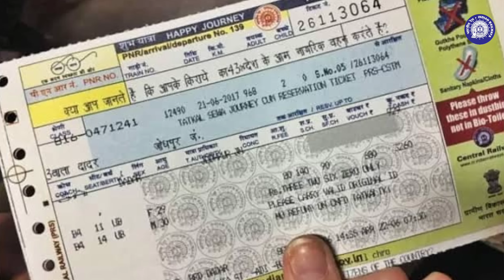रेलवे में वेटिंग टिकट फिर से चालू हो गया | Indian Railway Waiting Ticket Update 🚊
doston kya waiting ticket se Yatra karna chahte ho to aap is video ko Sahi click kiye Hain aur video ko last Tak dekhte rahiyega is video mein ham aapko bataye Hain ki agar aap sleeper dabbe mein baithte hain ya 3AC dabbe mein baithte hain to aapko kya usmein problem a sakta hai is video mein ham bataen sleeper and general dabbe ka kuchh process jo aap sab samajh ke Apne Sahi kadam utha payenge agar aap kahin dur ka Yatra karte hain aapko ticket confirm nahin milta Hai To aapko kya karna hoga janiye is video mein Puri process aapko milenge video ko last tk Bane rahe dhanyvad

Video Stand

Your Quaris :-
waiting ticket
train waiting ticket
counter waiting ticket se yatra kar sakte hain,counter waiting ticket valid or not,how to confirm waiting ticket
counter waiting ticket se yatra kar sakte hain,waiting ticket rule

By - Karan Pratap Singh
From - Madhepura Bihar (India)